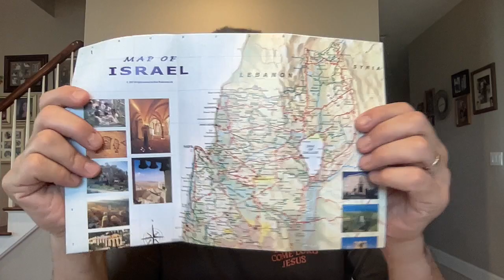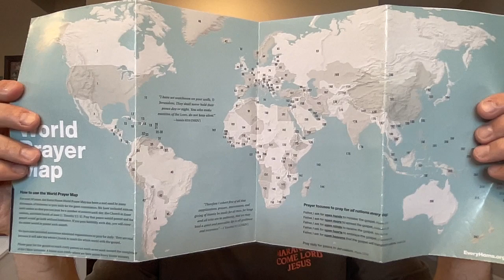🙏🏻 Pastor Tom's 6/5/24 prayer time and update🙏🏻prayer